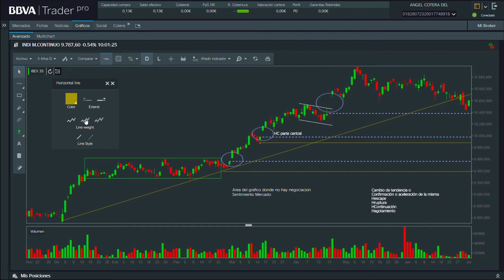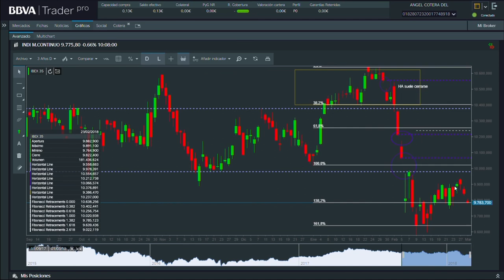¿Qué son los huecos alcistas y bajistas en un activo financiero cotizado?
"El hueco nos añade velocidad a la tendencia,  creando una tendencia más veloz en ese momento. Si el hueco se produce con aumento de volumen, de mayor fuerza a la posible inversión".